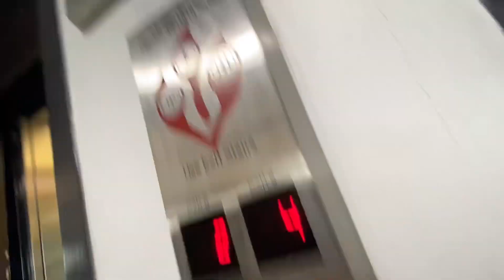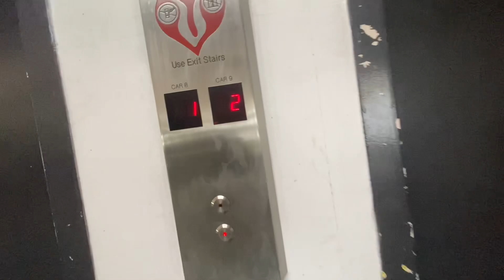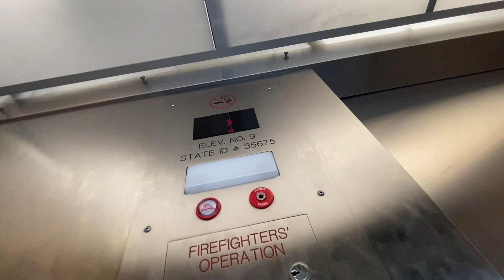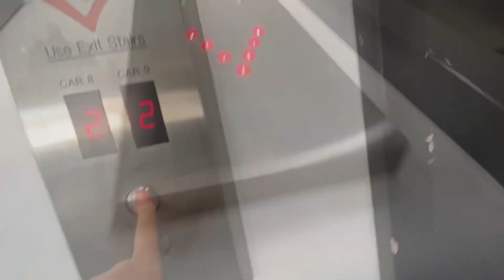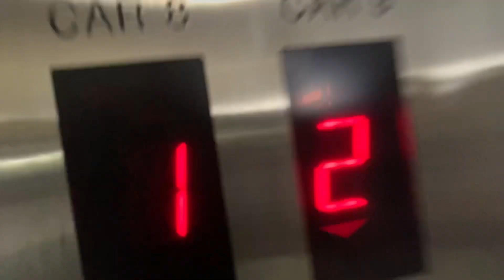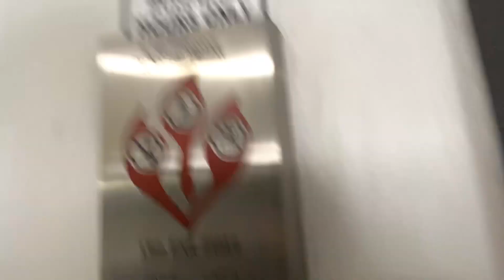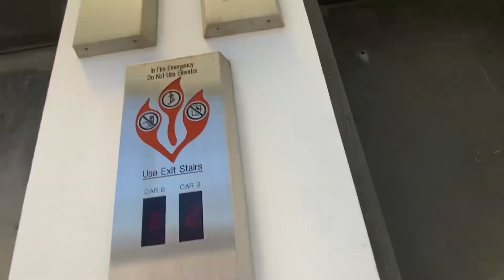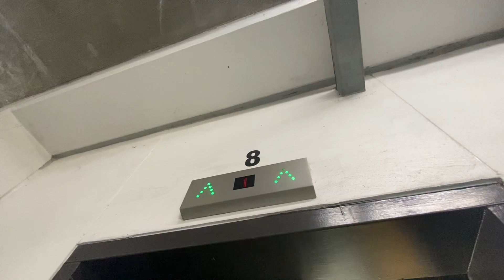170 Parking Garage-Downtown-St. Pete FL-79